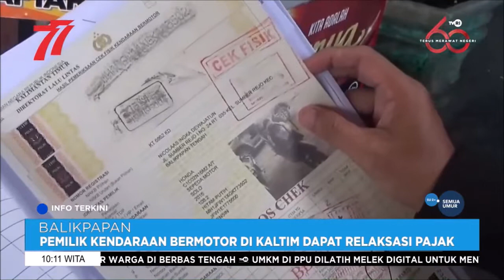INFO TERKINI TVRI KALTIM Minggu 14 Agustus 2022 Aisy Gunadi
video ini ambil dari live streaming fanpage facebook TVRI KALTIM ini